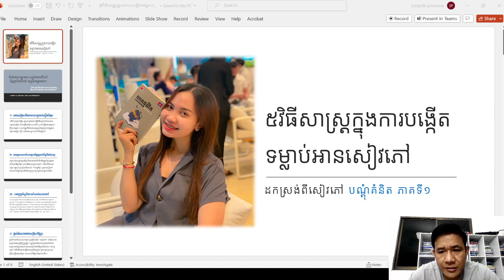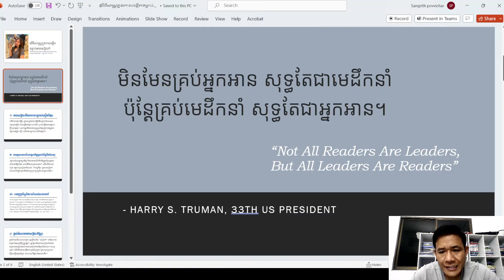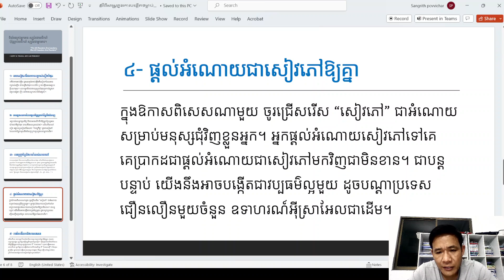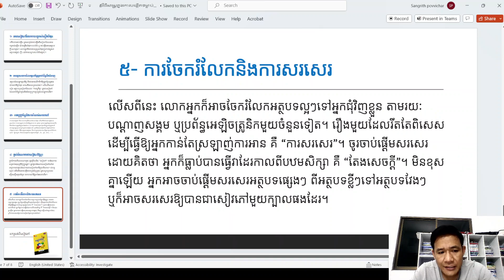៥វិធីសាស្រ្តក្នុងការបង្កើតទម្លាប់អានសៀវភៅ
៥វិធីសាស្រ្តក្នុងការបង្កើតទម្លាប់អានសៀវភៅ
ដកស្រង់ពីសៀវភៅ បណ្ដុំគំនិតភាគទី១